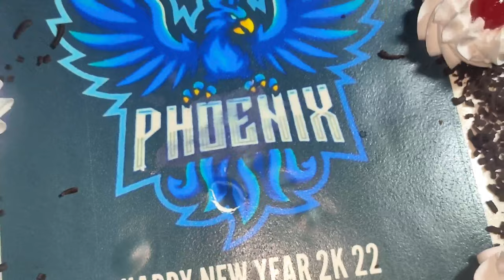NEW YEAR CELEBRATION 🎇🎉🎉 [ B-TECH VLOG ]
💢Our second channel  food Challenger's link 💢

💢Food challenge's insta link 💢
ഈ ചാനലിനെ അല്ല അപ്ഡേറ്റും ഈ ഇൻസ്റ്റാ അക്കൗണ്ടിൽ  ഉണ്ടാവും

💢B tech instagram link💢
 എല്ലാം അപ്ഡേറ്റിസും ഇവിടെ ഇണ്ടാവും

💢lens💢
               :zoom
                Wide
                Normal lens
💢2 type mic💢
       Normal mic
       Wireless mic
                        [using with phone]
 💢Video editing💢
💢Thank you for keep watching our video💢
💢Tags💢